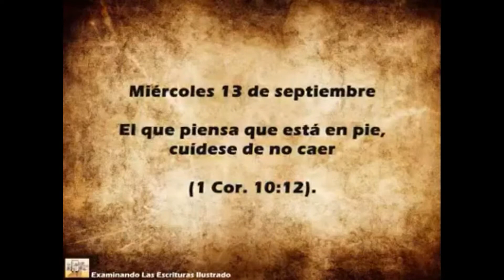El Texto del 13 de Septiembre de 20171 (1 Cor. 10:12) - El que piensa que está en pie, [...]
Alaben a Jehová; Alaben a Jah; Dios, Jesucristo; Lingüística Aplicada; Traducción, Interpretación; lingsanon; Dony SANON; Educación; Testigos de Jehová; La  Biblia; Conocer la Biblia;